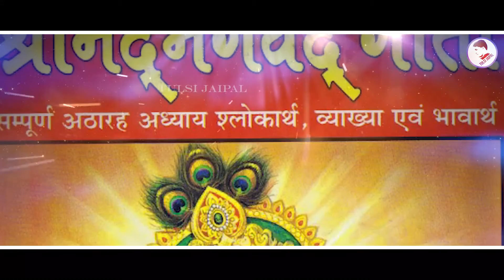Krishna Song | बृज में कन्हैया अयोध्या में राम | Braj Me Kanhaiya Tu Hai Ayodhya Me Ram Hai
Songs Credit

❖ Song                 : Brij Me Kanhaiya Ayodhya Me Ram
❖ Album               : Shri Krishna Song
❖ Singer               : Shyam Sunder Karwa
❖ Recording         : Dhwani Music Studio, Sujangarah
❖ Mixing & Mastering : Rafik Sen & Ayub Sen
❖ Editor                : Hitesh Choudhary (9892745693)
❖ Producer          : Tulsi Jaipal
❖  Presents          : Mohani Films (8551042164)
❖ Category           : Bhakti Song
❖ Sub Category   : Devotional Song

हमारे Official Watsapp ग्रुप से जुड़ने के लिए निचे दिए  लिंक से जुड़े , जिसमे भजनों के शोर्ट विडियो न्यू  भजन, सोंग  भेजे जायेंगे 👇👇👇👇👇👇👇👇👇👇

➩©Copyright  : TULSI JAIPAL

Please Don"t Make Remix of this Song and don"t upload this song in your YouTube channel